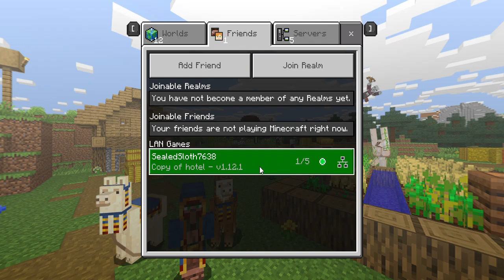Vlog #195: zach's hotel (minecraft)